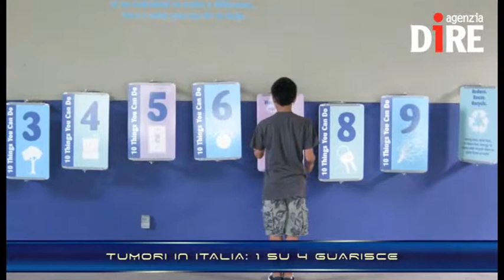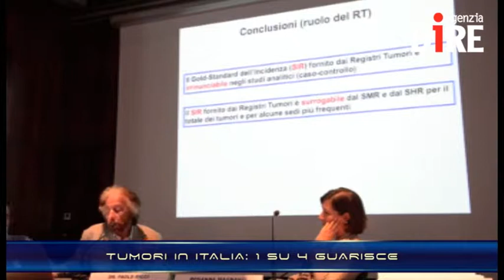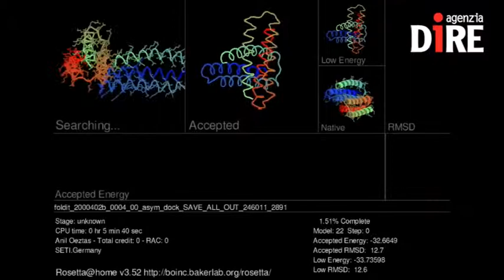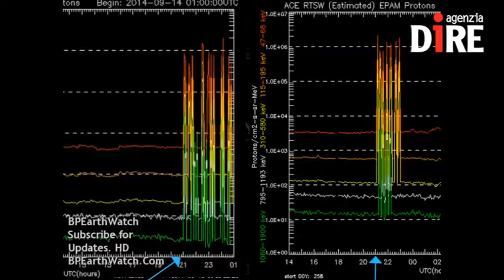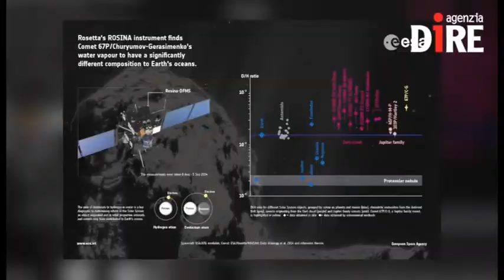SCIENTIFICAMENTE: Svegliati Philae! Rosetta chiama il lander ibernato dell'ESA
Dal 12 al 20 marzo gli scienziati dell'Agenzia spaziale europea proveranno tenacemente a mettersi in contatto con Philae, il piccolo e storico lander della missione Rosetta che lo scorso 12 novembre si è ancorato sulla cometa 67P Churyumov/Gerasimenko.

Nelle NEWS:
- IN ITALIA AUMENTANO I CASI DI TUMORE, MA 1 SU 4 GUARISCE
- LO SCRIGNO DELLE STELLE APPENA NATE
- PILLOLA DEI 5 GIORNI DOPO, SERVE LA PRESCRIZIONE
- QUEI DISCHI INDISTRUTTIBILI NEL CUORE CALDO DELLA VIA LATTEA